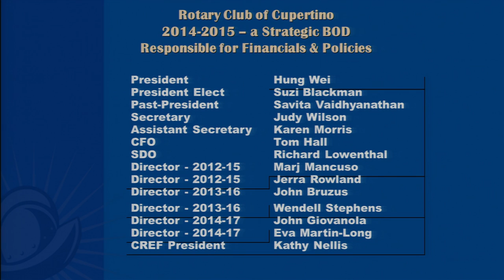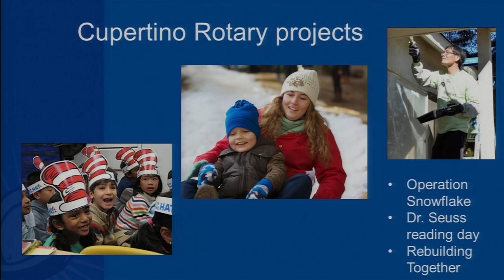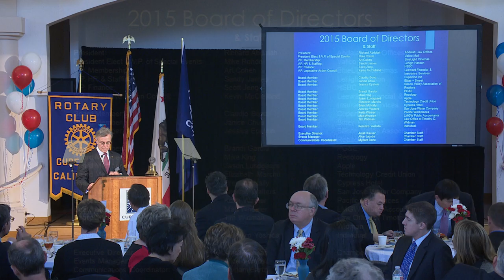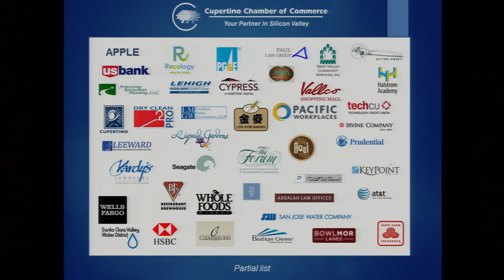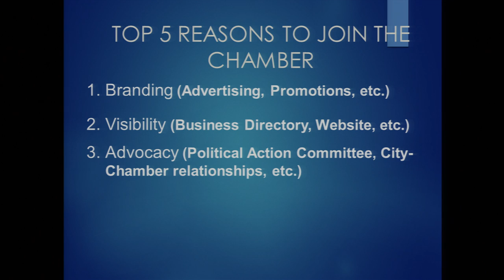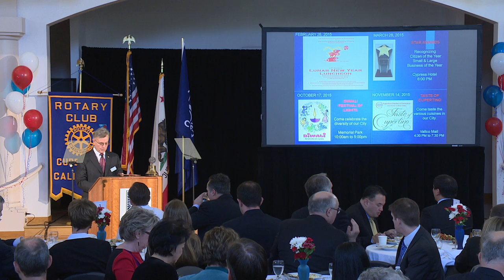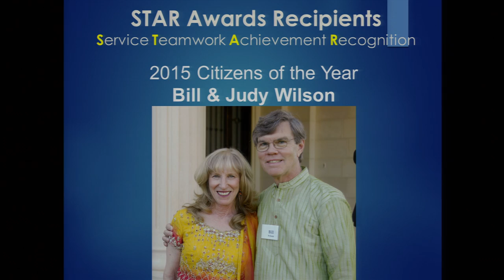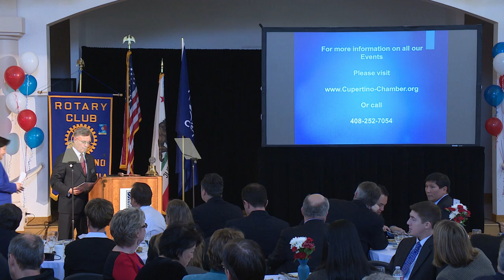Public Safety Officers of the Year Awards 2015 (HD)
The Rotary Club of Cupertino and the Cupertino Chamber of Commerce recognize the local Public Safety Officers of the Year at a special ceremony, recorded January 28, 2015 at the Quinlan Community Center.   Officers of the year include Fire Captain Tim Maguire of the Santa Clara County Fire Department and Deputy Jennifer Toomey of the Santa Clara County Sheriff's Office.